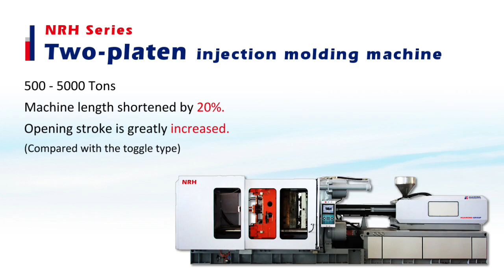Two-platen injection molding machine production application cases | Huarong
The actual production application cases of the Huarong two-platen injection molding machine NRH series are presented to you.
The application includes: Flowerpot, Chair, Basket, Pipe, Auto parts...etc.
❓ What's the advantage of NRH Series?
💡 The machine length was shortened by 20%, while the opening stroke is greatly increased!

Huarong will participate in Chinaplas 2024 with NRH600L Two-platen superior servo injection molding machine!
Date: April 23rd ~ April 26th
Location: National Exhibition and Convention Center, Hongqiao, Shanghai
Booth: Hall 1.1 D22

▶️Injection plastic moulding machine
Machine type | Two Platen
Model | NRH Series

▶️Corporation Introduction
Corporation | HUARONG GROUP
Brand | Huarong, Nanrong, Yuhdak
Production line |
1. injection plastic moulding machine
2. vertical injection moulding machine
3. injection moulding automation
4. smart factory management system
🔺About HUARONG
HUARONG is an experienced manufacturer in Taiwan with over 40 years of experience. We’re well-known for producing injection plastic moulding machines and offering turnkey/automation solutions.
The injection plastic injection moulding machine is safe, durable and suitable for customers for thermoplastic and thermoset plastic products.
With over 40 years of experience, HUARONG offers service to global customers in over 60 countries.
🔺Industry alliance creates value
HUARONG always insists on the spirit of " Industry alliance creates value ", it means HUARONG do the best to create more value for customers, to meet customers' injection moulding needs, HUARONG keeps investing on injection plastic moulding machine.